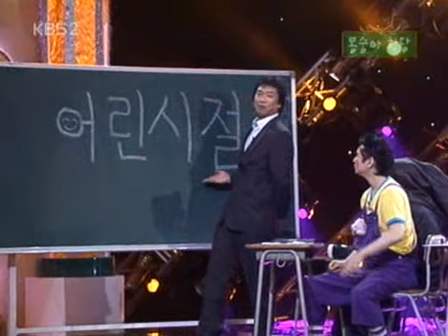Gag Concert 봉숭아학당 20050501